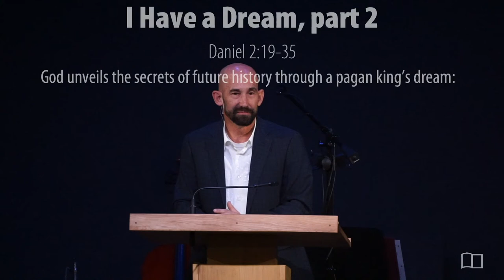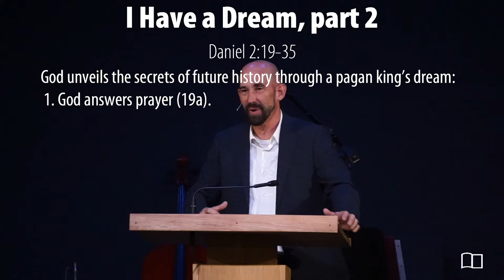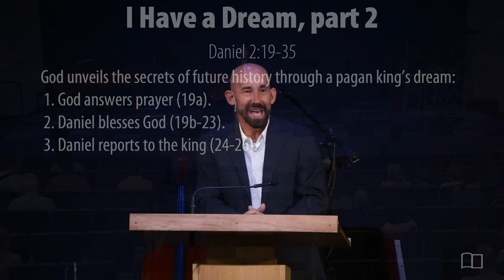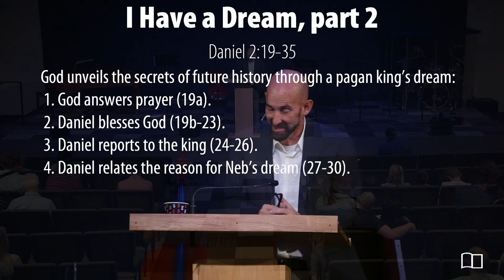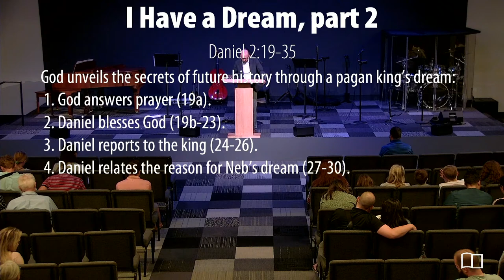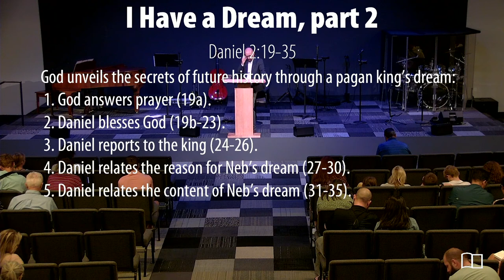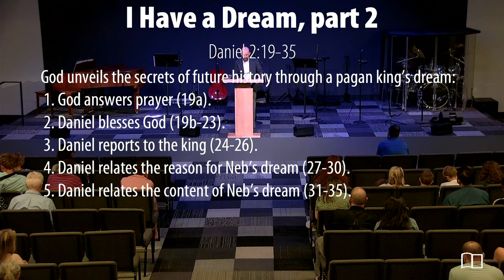Daniel 2:19-35 - Smedly Yates - Grace Bible Church - 09/19/21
Title: I Have A Dream (Part 2)
Series: Daniel
Preacher: Smedly Yates